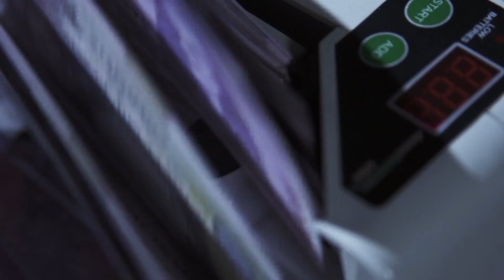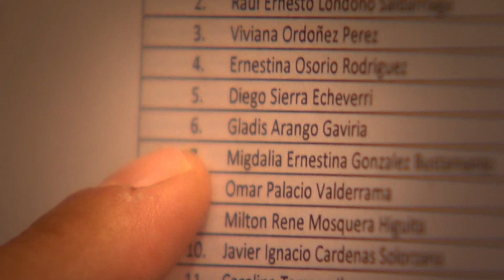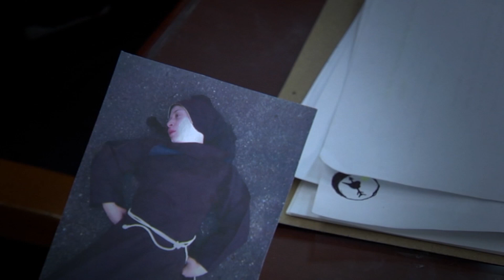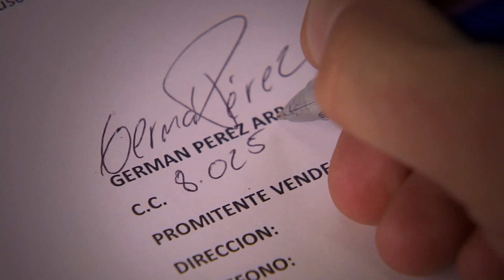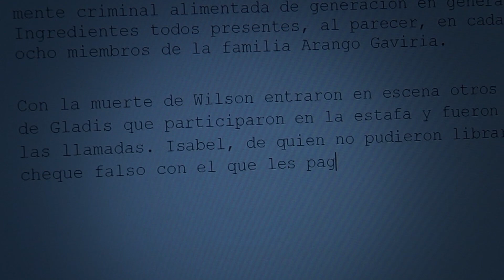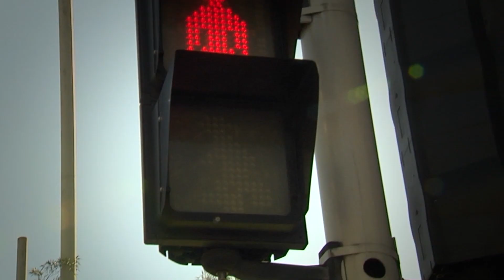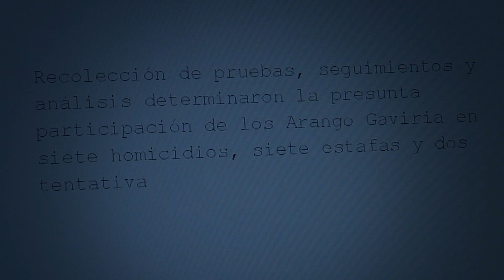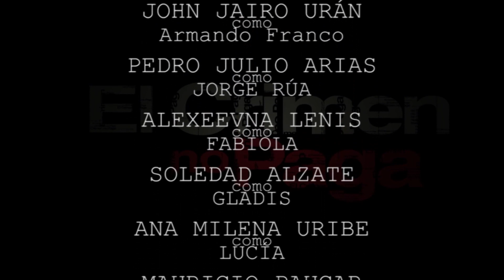El Crimen No Paga, Capítulo 1: La Sagrada Familia - Teleantioquia